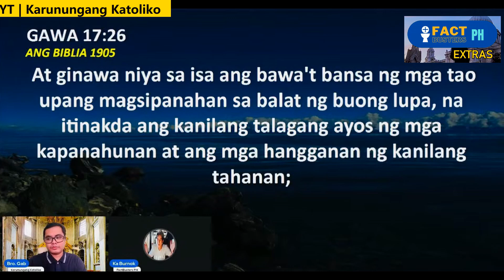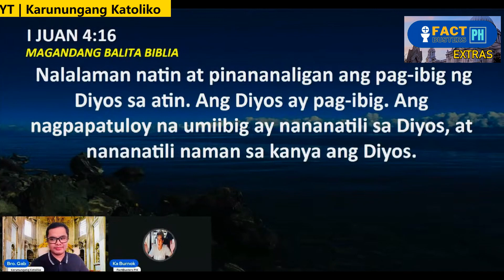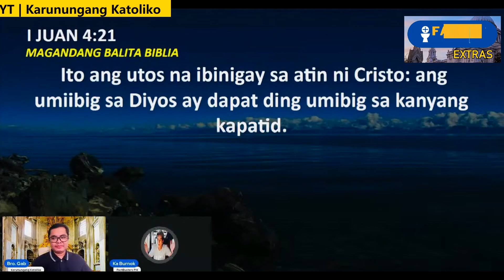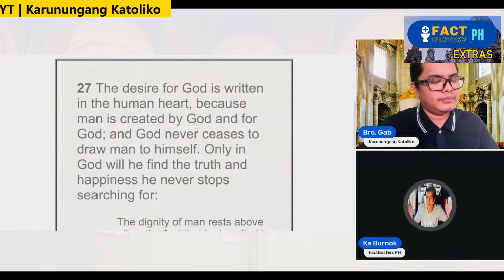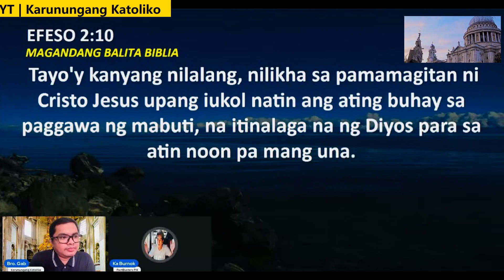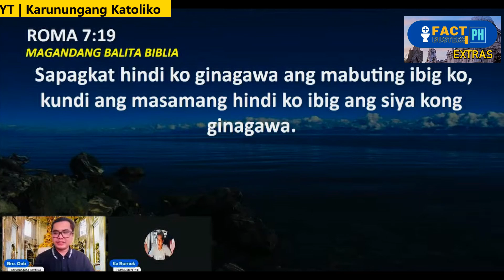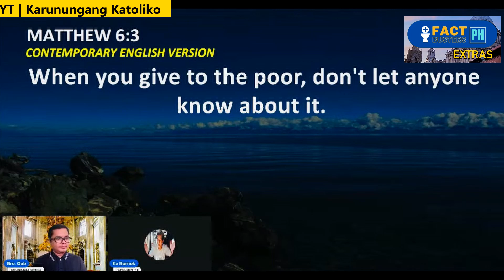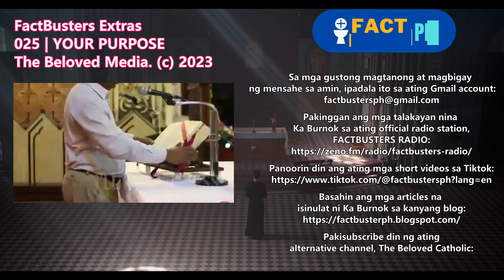Ano ba ang iyong PURPOSE sa mundong ito? Sagot ng Iglesia Katolika at Biblia, ALAMIN! [EXTRAS]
FactBusters Extras

Sa video na ito, tatalakayin ni Ka Burnok at ni Bro. Gabriel de Guzman ng @KarunungangKatoliko  kung bakit tayo nilikha ng Dios.  Panoorin sa bagong video ng FactBusters Extras!